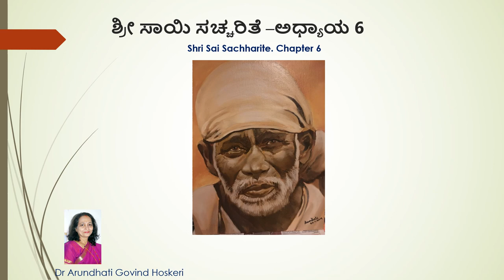Shri Sai Sachharite Chapter 6 ( ಶ್ರೀ ಸಾಯಿ ಸಚ್ಚರಿತೆ -ಅಧ್ಯಾಯ 6)Dr. Arundhati Hoskeri